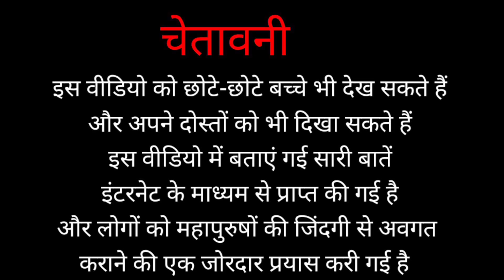भगत सिंह क्रांतिकारी कैसे बने ! | The Reality Of Bhagat Singh ~ Chapter 01 | Sarkar Motivation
in this video I discuss the story of Bhagat Singh in childhood how was his family background what is his introduction and how he become a revolutionalist

Lots of ❤️

these all news are collect from social media so don't blame me